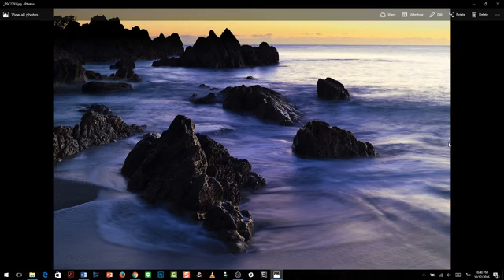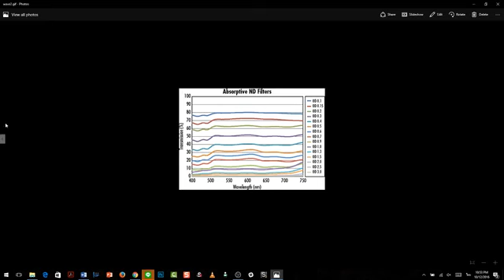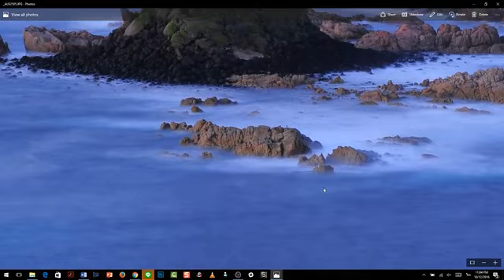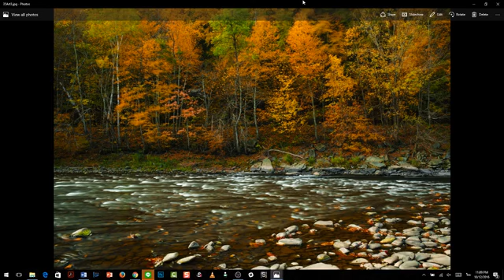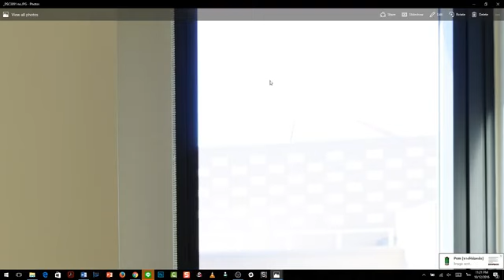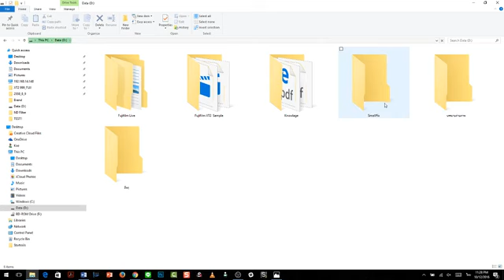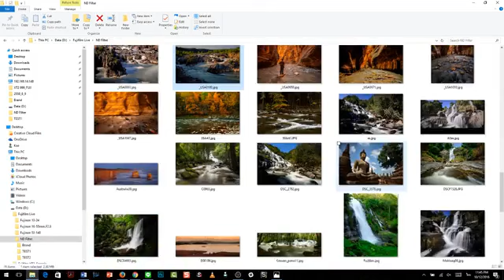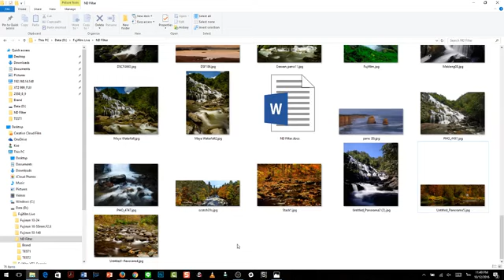(Live) การใช้งานและการเลือกซื้อ Filter ND1000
คุยกันเรื่องการใช้งานและการเลือกซื้อ Filter ND1000
1. ฟิลเตอร์ ND มีเอาไว้ทำอะไรในภาพนิ่งและวิดิโอ
2. ลักษณะของฟิลเตอร์ ND
3. ความเข้มและเบอร์ของ ND
4. ชนิดของ ND
5. การใช้งานฟิลเตอร์ ND แบบกลม และแบบแผ่น
6. ข้อควรระวังเรื่อง Noise / Hot Pixel / Dynamic range
7. หากไม่มีฟิลเตอร์ ND ทำอย่างไร
8. การเลือกซื้อฟิลเตอร์ ND
9. ND แบบ IR Block
10 ความเพี้ยนแบบ Cross Over
11.การทดสอบฟิลเตอร์ด้วยตัวเอง
12. ตัวอย่างฟิลเตอร์ต่างๆ ในตลาด